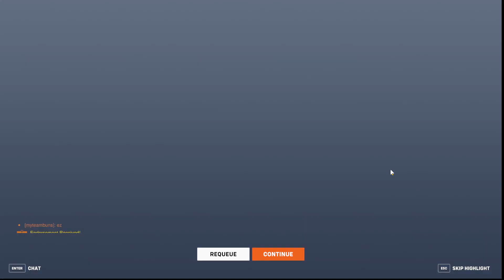Junkrat Casually Playing with a Dragon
Me and my sister mess around again in Overwatch and this time we try somethings that some people might not do, I hope you enjoy the chaos.